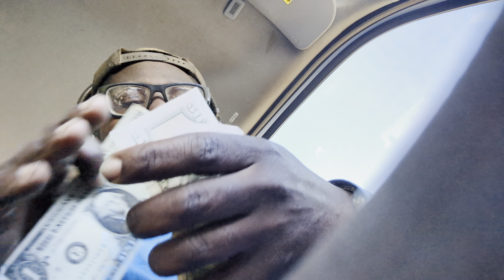Raising prices in Lawncare mentally